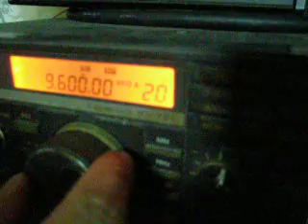2012-12-31 DW Chinese program 德國之聲中文最後一次廣播